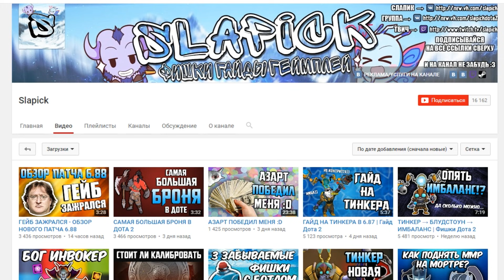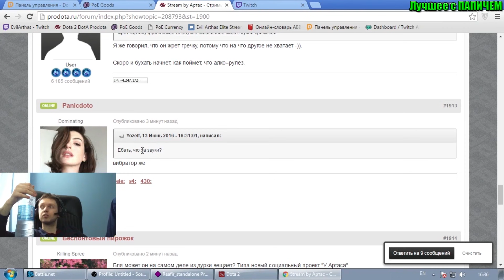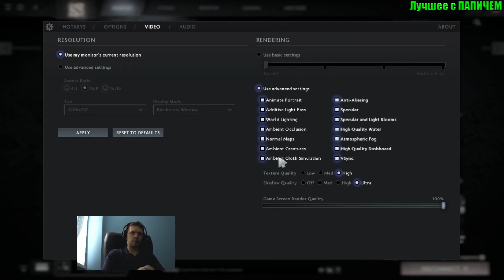Люди из джунглей с ПАПИЧЕМ (Лучшее с Папичем 74)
Папич(EvilArthas) играет с симулятор зоопарка 2. Все ждут доту, но Папич тертый калач, в доту 2 не хочет играть, так что вот вам Симулятор зоопарка^_^ Новый патч 6.88 дота 2